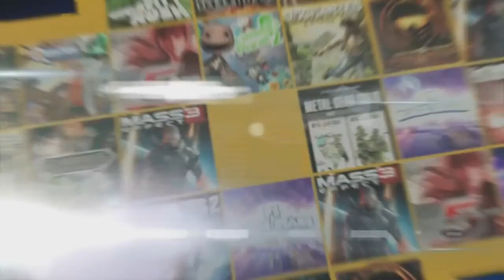The Daily Glitch - Monday December 15th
The Daily Glitch is a snapshot of today's gaming news. Today The Witcher 3 announces a second playable character, Dark Souls shrugs off GFWL, Devil May Cry is getting a current-gen remaster, and PS Plus Subscribers could have saved $1,300 in 2014.

CD Projekt Red confirms a second playable character in Witcher 3: Wild Hunt.

DARK SOULS
Dark Souls owners can finally transfer their saves and achievements from Games For Windows Live to Steam.

DMC: DEFINITIVE EDITION
Capcom announces two Devil May Cry games will be remastered in 2015

PS PLUS SAVINGS
Push Square releases study analyzing subscribers total possible savings in 2014 on PS Plus's free games

Copy & Host: Troy